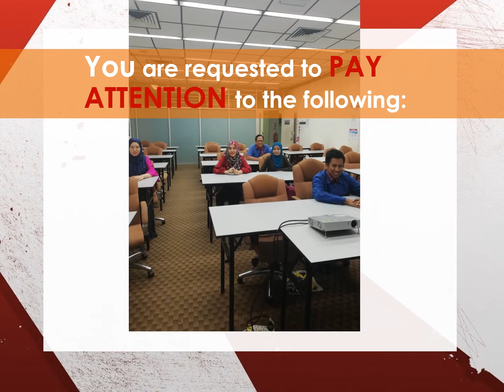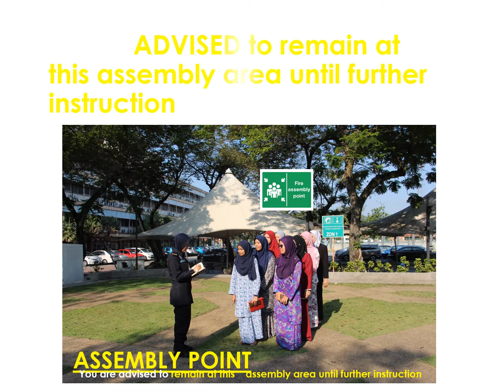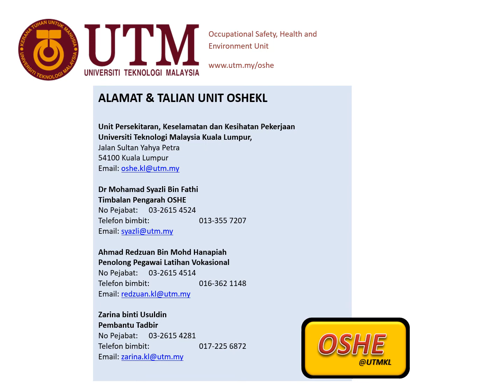Evacuation Procedure UTMKL - Bilik Latihan As Shafie